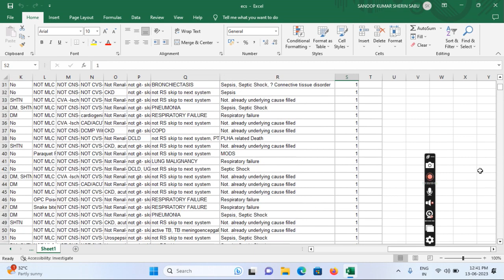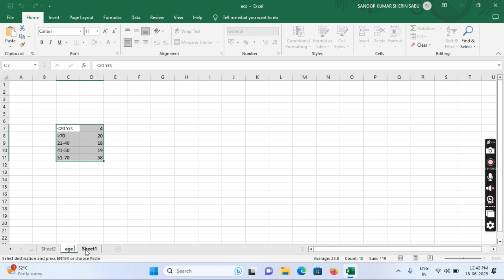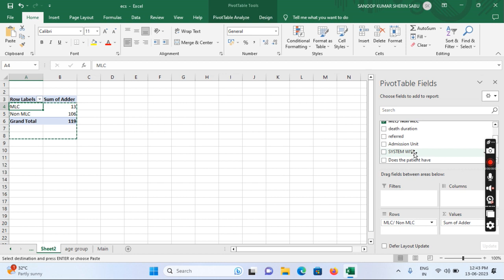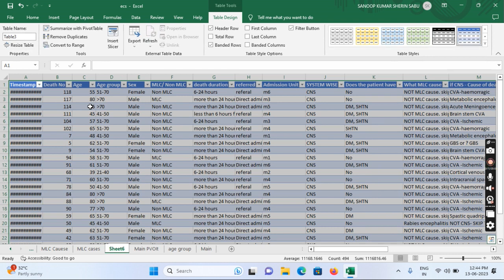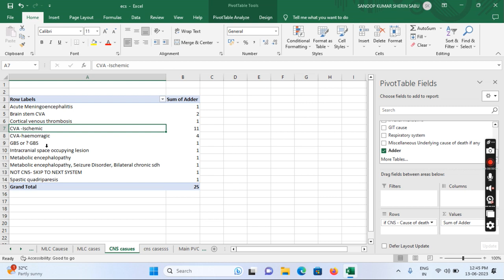Steps to Consolidate the google entry / Excel data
The short video describes how to consolidate data in a excel file or excel data obtained from google entry.